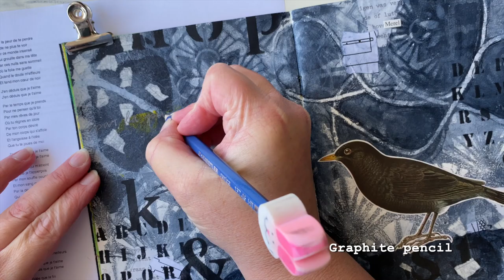Monochromatic Gel Printed Art Journal Spread by Marsha Valk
Watch me (Marsha Valk) create an art journal spread with StencilGirl® stencils, a gel printing plate and only three paints: Paynes Grey, Titanium White and a tiny bit of Mars Black.